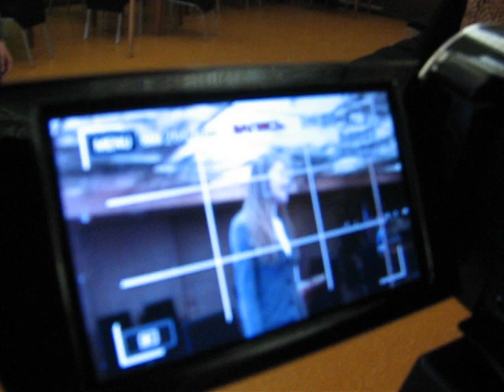LookFree Ru 30 10 2010 Кастинг в фильм ПСИХИ реж Михаил Дий 3